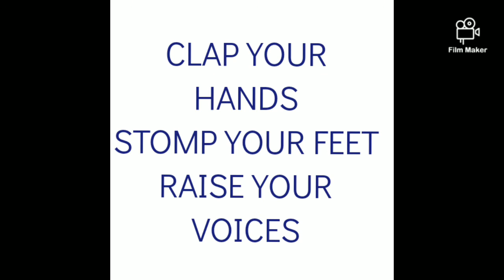Student Leaders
Video from Richine Bethell